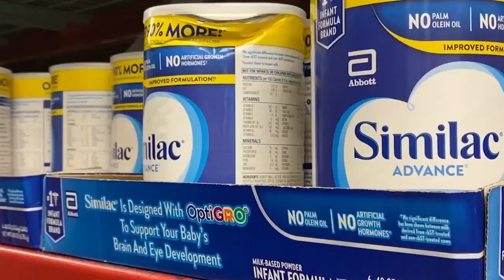This Texas Mom Says She Was “Crying” As She Was Staring At “Empty Shelves” Looking For Formula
This Texas mom said she was “crying” as she stared at “empty shelves” looking for baby formula, during a segment on KFOX (El Paso, Texas) on 5/16/2022.